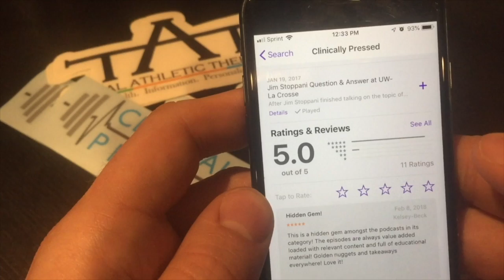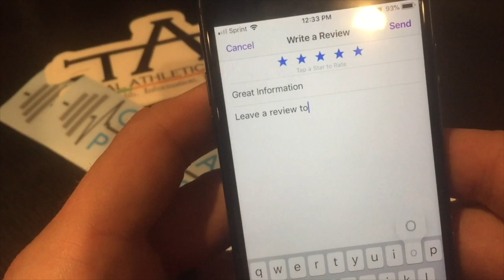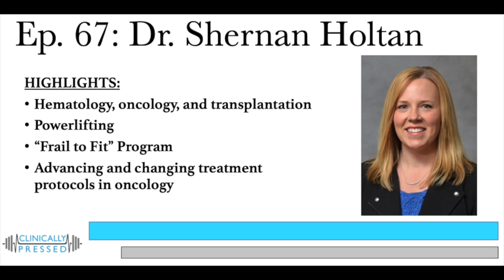Ep. 67: Dr. Shernan Holtan-Frail to Fit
Dr. Shernan Holtan is a hematologist and oncologist at the University of Minnesota medical center. Dr. Holtan is taking a new approach to the care and rehabilitation to patients that are recovering from cancer treatment. In a pilot study, "Frail to Fit", the results showed how beneficial a targeted program can be to help people regain control in their life and get back to what they want to do.
Not only does Dr. Holtan use exercise on a research and patient basis she has found her passion and calling with powerlifting and is competition to continue to push herself in her own fitness. This is a great episode highlighting the power of exercise. Check it out.